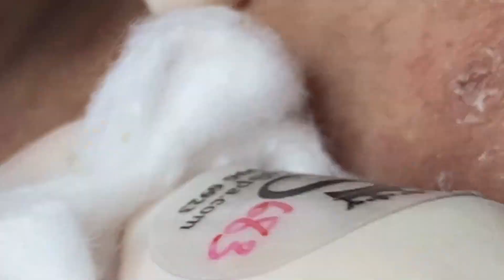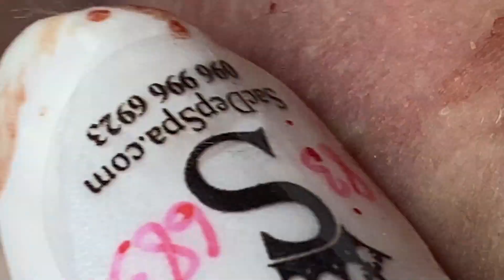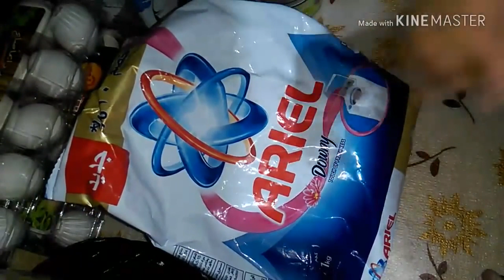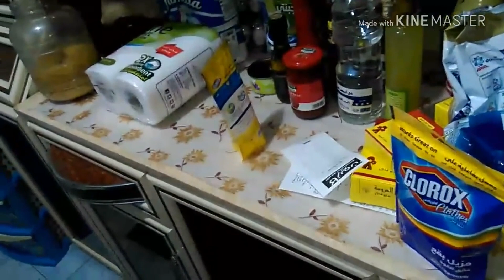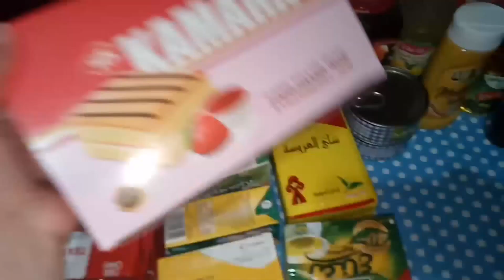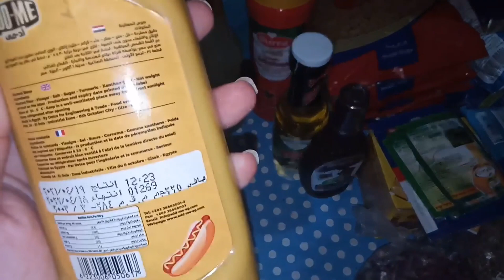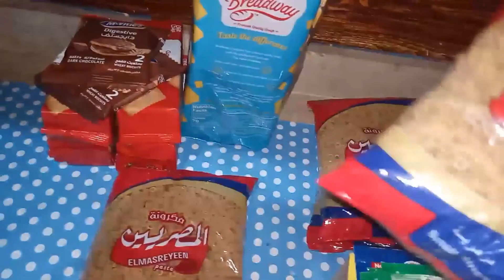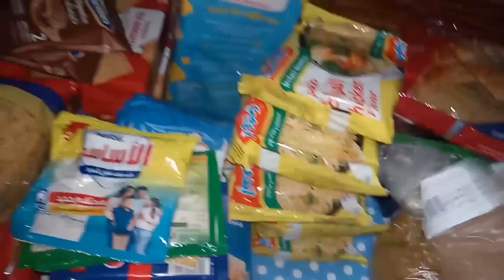Today is your day, shine with a bright face like the sun #5210